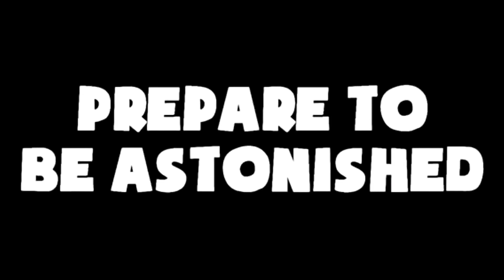TEACHER LOSES EYES!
Kid Superscience using the power of chemistry and the iodine chemical clock change to SEE if he can shake up the HALLOWEEN SEASON!!